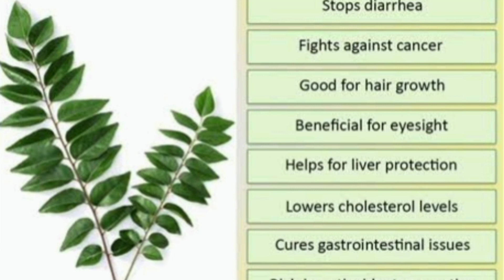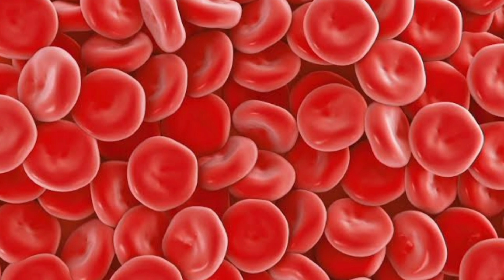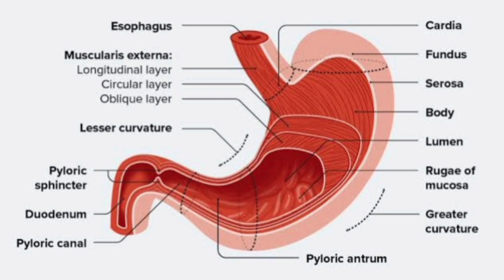கண்டிப்பா இத சாப்பிட மிஸ் பண்ணிடாதீங்க அவ்ளோ பலன் இருக்கு| curry leaves benefits|கருவேப்பிலை